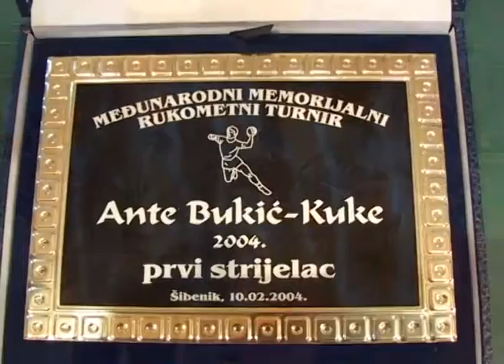Rukometni turnir - Ante Bukić Kuke - 09-10-02-2004 - Movie 00 - 10.avi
Rukometni turnir Ante Bukić Kuke - Šibenik - 2004.,deseti dio.